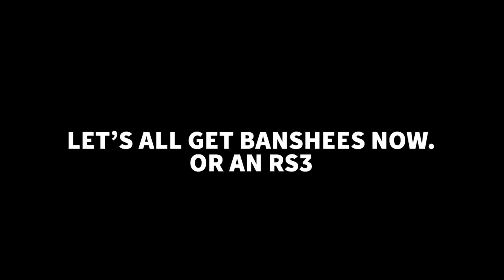Banshee Bash: Is Our RS3 Faster Than Drag Spec Yamaha Banshee? // HHH Ep.013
It’s always a good time when Fast Eddie and the boys from J Built Industries show up. While J Built is making progress on our snowmobile engine swapped golf kart, they brought some other toys over to play… naturally, we kicked off the sketchiest space race possible against our new-to-us Audi RS3.

We’ve got channels for all your content needs.